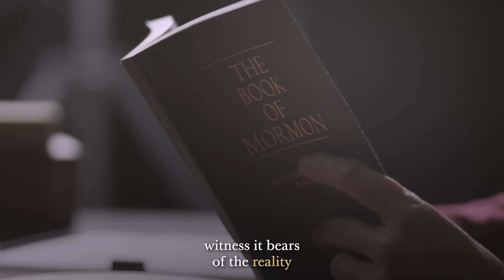A Powerful Testimony of the Resurrection of Jesus Christ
A Powerful Testimony of the Resurrection of Jesus Christ live in the New Testament, the Book of Mormon, another testament of Jesus Christ, shares the greatest Easter story ever told. Let it not be the greatest Easter story never told. Elder Gary E. Stevenson, a member of the Quorum of the Twelve Apostles shares his testimony and "invites us to look at the Book of Mormon in a new light and consider the profound witness of the reality of the risen Christ as well as the richness and depth of the doctrine of Christ."

We are deeply grateful for New Testament scripture that preserves the story of Easter and the Savior’s Easter ministry in Judea and Galilee. In addition to the important verses about Easter in the New Testament, we as Latter-day Saints are endowed with a most remarkable Easter gift! A gift of unique witness, another testament of the Easter miracle that contains perhaps the most magnificent Easter scriptures in all of Christianity. I am referring of course to the Book of Mormon and, more specifically, to the account of Jesus Christ appearing to inhabitants in the New World in His resurrected glory. In reality, the Book of Mormon shares the greatest Easter story ever told. Let it not be the greatest Easter story never told. I have observed that when President Russell M. Nelson gives a gift of the Book of Mormon to someone not of our faith, including world leaders, he often turns to 3 Nephi and reads about the appearance of the resurrected Christ to the Nephites. The Book of Mormon is another witness of Jesus Christ because throughout its sacred pages, one prophet after another testifies not only that Christ would come but that He did come. I invite you to look at the Book of Mormon in a new light and consider the profound witness it bears of the reality of the risen Christ as well as the richness and depth of the doctrine of Christ. His visit as a resurrected Savior, introduced by God the Father, is a most glorious and triumphant Easter message. It will help our family members gain a personal testimony of Jesus Christ as our Savior and Redeemer, who broke the bands of death. I close with my testimony of the truthfulness of the Book of Mormon and of Jesus Christ as the Son of the living God. In the name of Jesus Christ, amen.